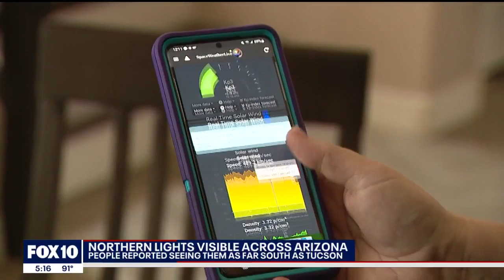Northern Lights captured in Arizona: See for yourself ✨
An intense solar storm has the northern lights gracing the skies farther south than usual.

A blast of superhot material from the sun late last week hurled scorching gases known as plasma toward Earth at nearly 2 million mph, the National Oceanic and Atmospheric Administration said on April 24.

Earth felt the brunt of the storm Sunday, according to NOAA, with forecasters warning operators of power plants and spacecraft of the potential for disruption.

Auroras were reported across parts of Europe and Asia. In the U.S., skygazers took in the sights from Wisconsin, Colorado, California, New Mexico and even Arizona — mostly a reddish glow instead of the typical green shimmer.

Robert Ray, a professional photographer in Eager, Arizona, captured pictures from his backyard.

"I yelped for joy," he said. "It was a bucket list for me to be able to photograph the Northern Lights. I always thought to photograph them I'd have to travel to the north – Iceland, Canada. Never did I think I'd be able to capture them here in Arizona.

Stacy Colavito from Queen Creek also didn't expect to see lights. In fact, last month, the Colavitos headed to Fairbanks, Alaska seeking the northern lights and captured colorful pics of the auroras from there.

While in Alaska, Sandy, a self-proclaimed science geek, learned how to read solar data to tell if conditions were good for auroras to appear where you are.

A Facebook group and an app indicated the solar event would impact Arizona Sunday night

"I thought if these hold steady when it gets dark here in Arizona, I think were going to be able to see them here," she said.

She and her husband headed to Apache Junction and low and behold, the auroras appeared around 8 p.m. Sunday night.

"It was truly a jawdropping moment," Colavito said.